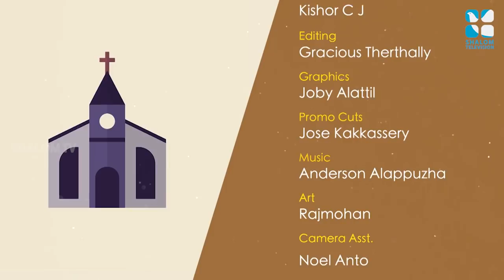രക്ഷയുടെ പാതയിൽ-16| 4th Standard | Chapter 10 | Part-1 | Catechism Classes